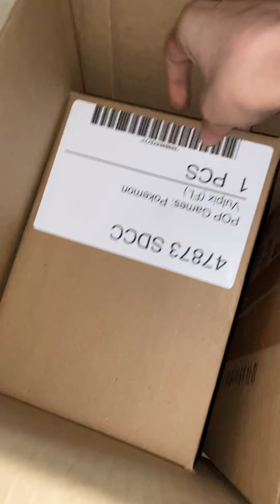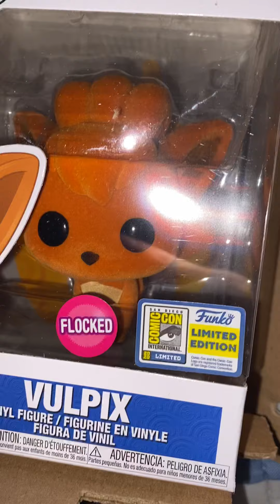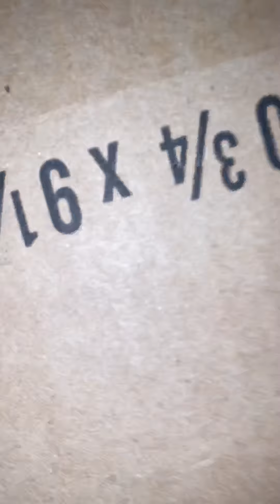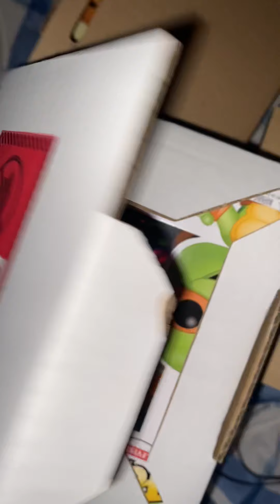My sad experience with funko shop sdcc 2020 , missing item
Made this video so funko can see they missed a pop of mine I ordered.